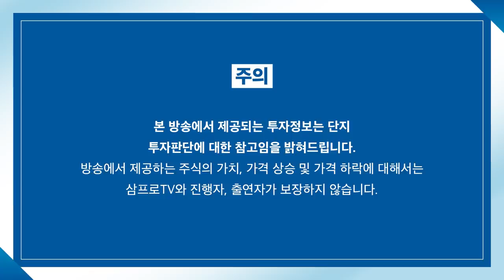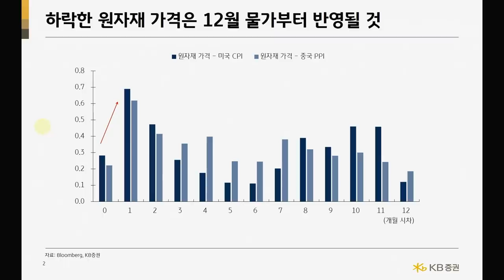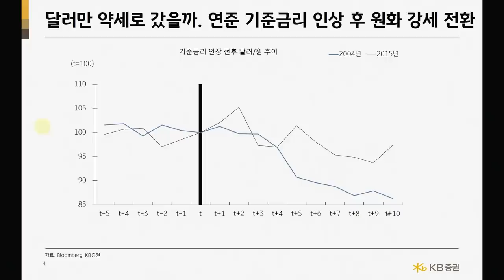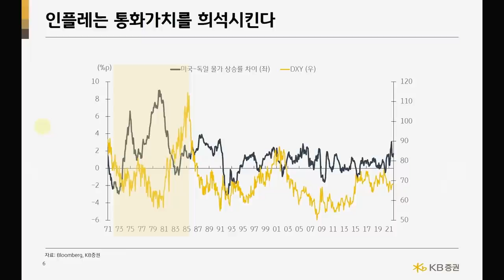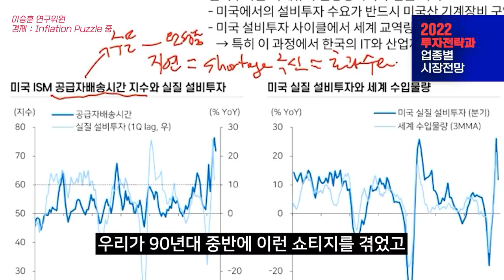[심층 인터뷰] 연준의 기준 금리 인상.. 시기가 빠를수록 경제는 조금 더 명확해진다? f.KB증권 김효진 연구위원